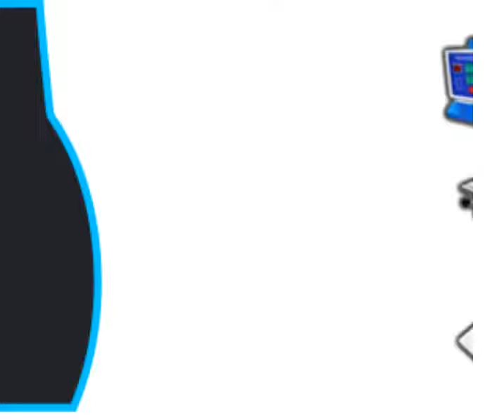เครื่องปั๊มเนมเพลท nameplate logo เครื่องปั๊มโลโก้ พิมพ์วันที่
📍 เทสได้ เพื่อความมั่นใจ
📍 สินค้ามีรับประกันทุกชิ้น
📍 มีหน้าร้าน พร้อมทีมช่างมืออาชีพ
📍 ส่งด่วนภายในวันเดียวถึง
📍 ผ่อนได้สูงสุด 3 - 10 เดือน
📍 ขอใบเสนอราคา  quotations
📍 ออกใบกำกับภาษี  tax invoice
📍 ใบเสร็จรับเงินได้ receipt
📍 รับประกันสินค้า สินค้าเสียมีอะไหล่สินค้าทุกชิ้น